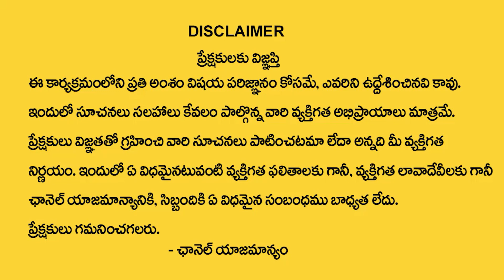What Is Interventional Pulmonology? | How to Effect on Lungs | Suman Tv Life